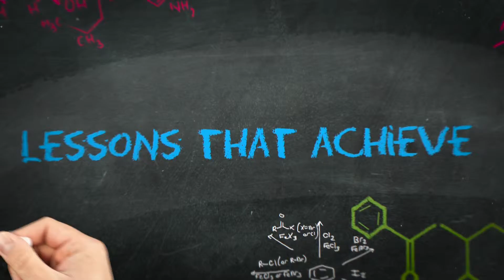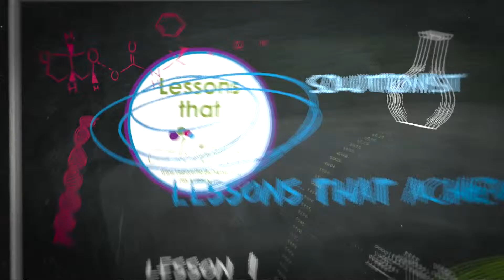Lessons That Achieve #1 Tips From My Journey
A series of lessons learned that lead Growth. Success. Acceleration.